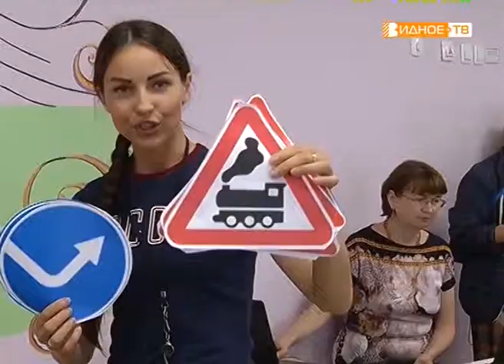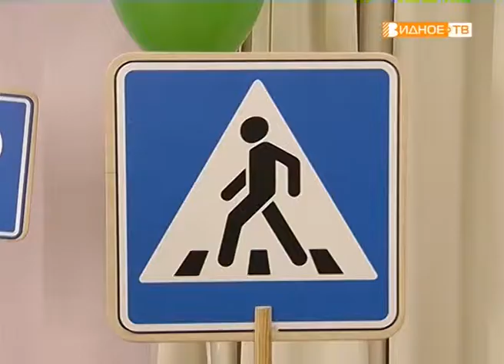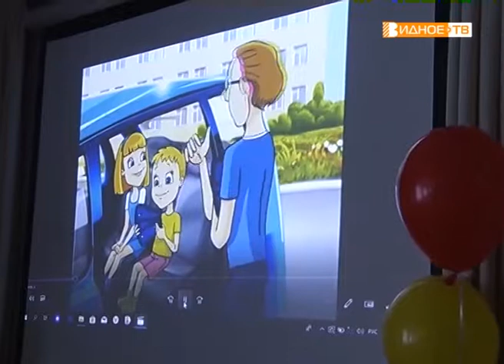"Маленький пассажир" - урок на знание ПДД в детском саду "Колобок"